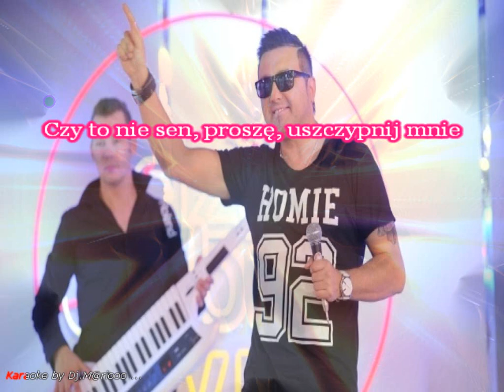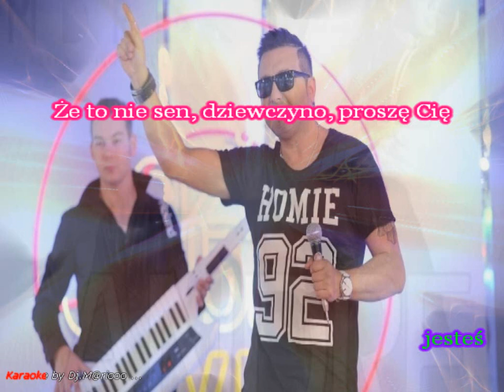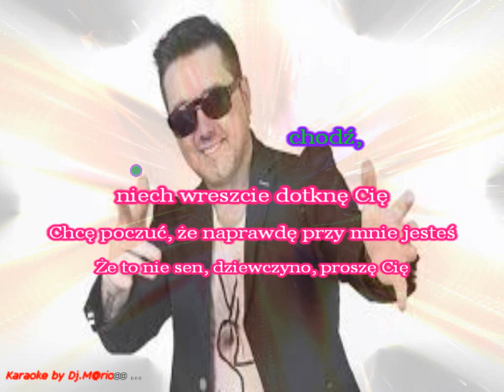Karaoke Andre - Czy to nie sen